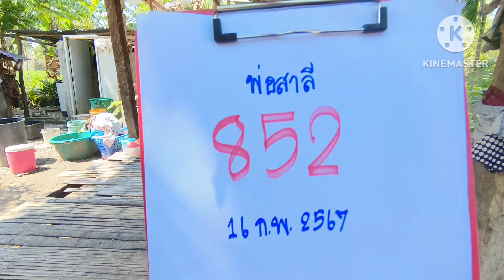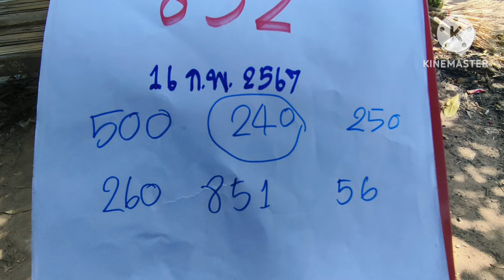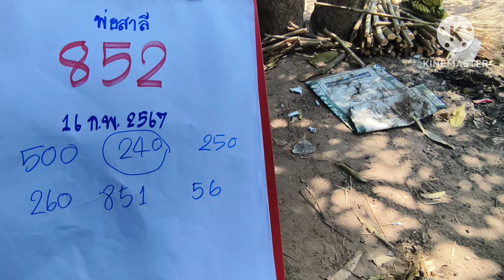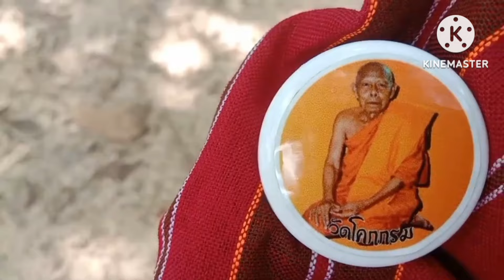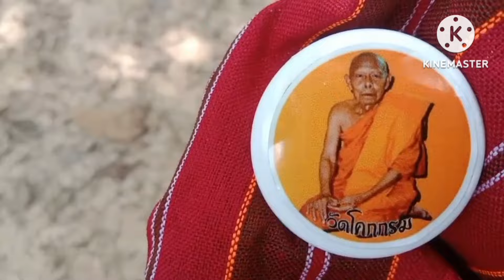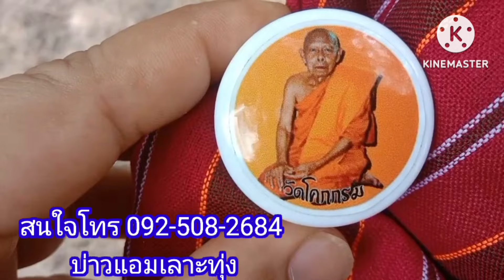ผู้เฒ่าหัวหงอกยื่นเงินให้บอกเลข3โตงวด16ก.พ67